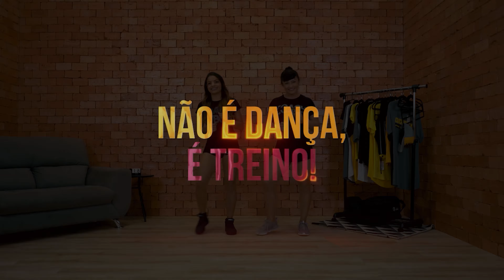Imagina a Sentada - Matheus & Kauan | Treino + Dança + Música - Ritbox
ADQUIRA NOSSO PROGRAMA DE TREINAMENTO COMPLETO para você ter 1 ANO DE RESULTADO EM 2 MESES SE DIVERTINDO EM CASA
Apenas R$0,63 por dia na assinatura anual, você não pode perder.

Ritbox é um programa de treino ritmado que proporciona ganho de massa, queima de gordura, definição muscular, força, fortalecimento, resistência e muita diversão.